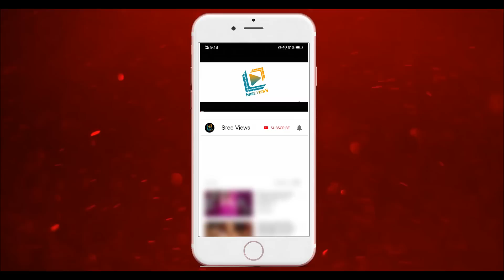Congratulations "Dhee 13 kings vs Queens" | Sudigali Sudheer, Rashmi, Pradeep | Sree Views